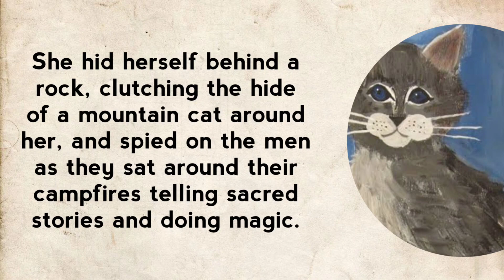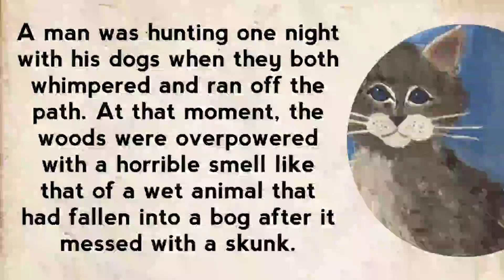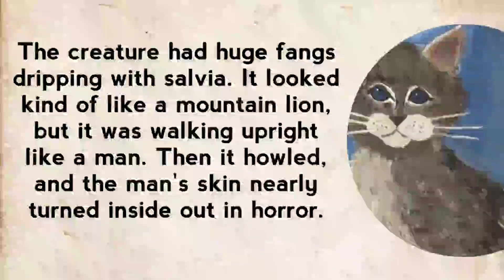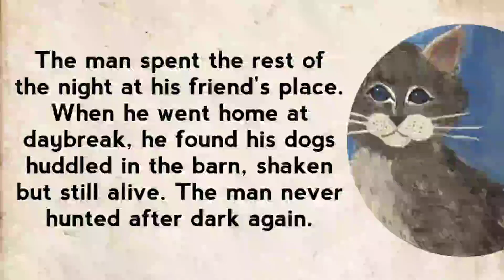Improve your english | Learn english through story | Hermit Crabs and Goldfish | English readers